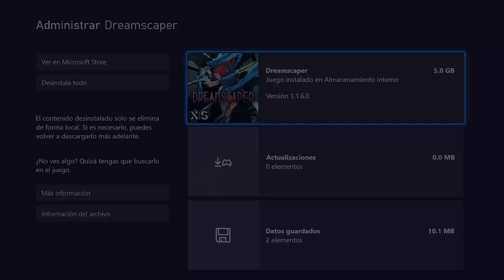🎮 DE QUE TRATA DREAMSCAPER [Roguelike]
En este video le hablo de que trara el juego de dreamscaper...